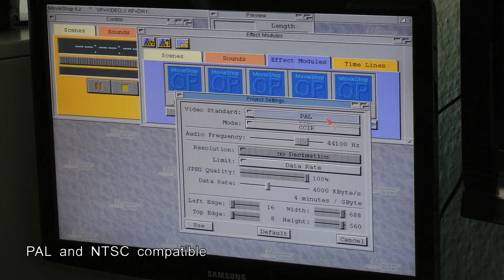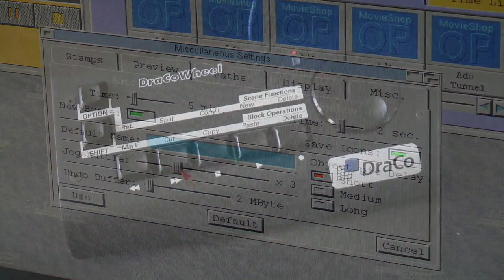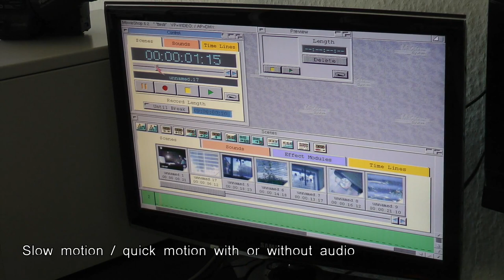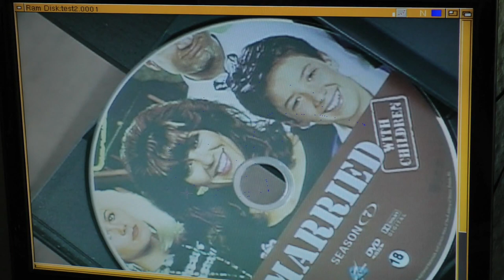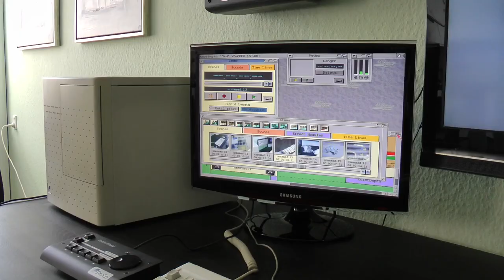MacroSystem Draco 1994 Demo by Micam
High End Amiga

Computer specially designed for professional non linear digital video editing. The computer is based on Amiga, with AmigaOS as it's core.

The computers hardware is based around the Motorola MC68060@50MHz (Upgradeable to 66MHz) with up to 128MB of EDO RAM (this DraCo setup is with 64MB). Optional custum CIA (8512) is installed for better Amiga compatible hardware support.

The video/audio core is the DraCo Motion board, with realtime on-line (or off-line/Batch digitazing) editing. MovieShop 5.2 is the software used for editing in RPN og Easy mode timeline. Lots of effects, realtime audio mix, multi camera/channel editing, compatible software for custum designed titles/effects etc. Full PAL and NTSC compatible in/output. Comes standard with Y/C/CVBS in/output and RGB output. Optinal (not incl.) is a YUV component module output or Firewire/DV module in/output.
Max resolution for PAL format: 720x592 @ 25 frames/50 fields/sec. Audio in/output is via RCA plugs and supports up to 16-bit 48kHz stereo.

Standard operation system is AmigaOS 3.1, adapted to the DraCo, now called DraCo OS. Workbench supports most AmigaOS software (specially those, that support CyberGraphX RTG system displays). On the DraCo shown in the video, is the Ariadne Ethernet board, that connetcs to a local network or Internet via RJ45 connector. The board supports SANA-II driver, and can be used with TCP/IP software Miami to connect to the Internet. Samba can be used for cross platform networking, or Envoy for networking with Amiga computeres. I recommend using DraCo with an FTP server software for cross platform transfers.

DraCo Wheel is the perfect companien for editing in MovieShop. Also controlling external VTR via the Multi Serial board (RS232/RS422). Play, record, stop, cut, copy, plaste, delete, slit etc... All can be done from the DraCo Wheel.

The keyboard shown is a special designed DraCo keyboard with German layout (keys are detachable), and you can use an Amiga keyboard (CIA chips makes sure of that) or another serial keyboard. The OS supports many different language layouts). Also you can change languages of the OS to many others then English or German.

There are unofficial upgrades to the OS, so you can use OS3.5 and OS3.9.